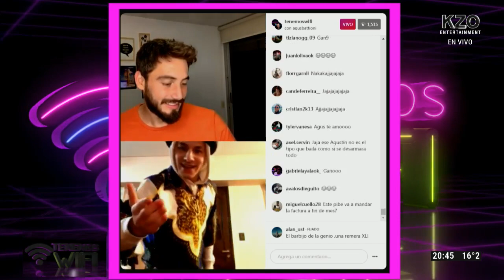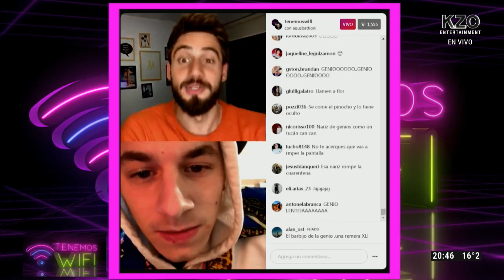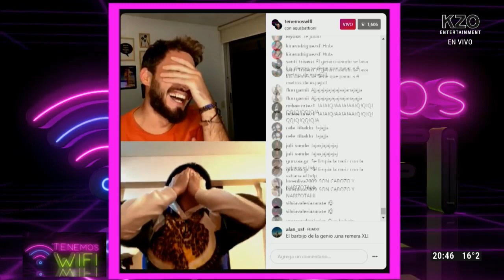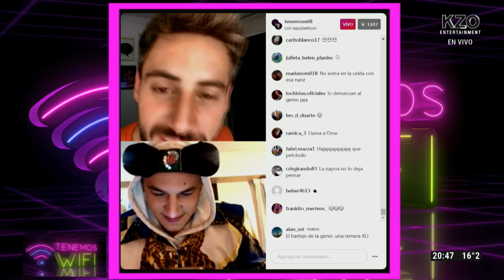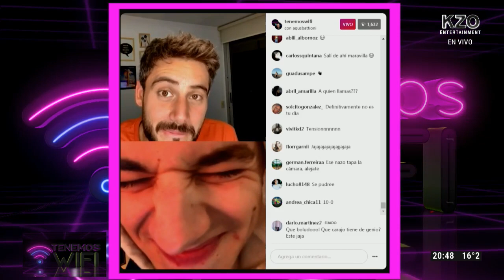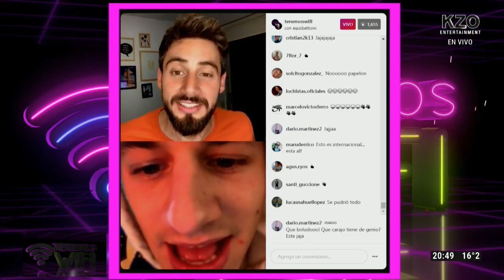ARREBATADOS | ¡MAGGIE BRAVI UBICÓ AL GENIO EN SU PALMERA!